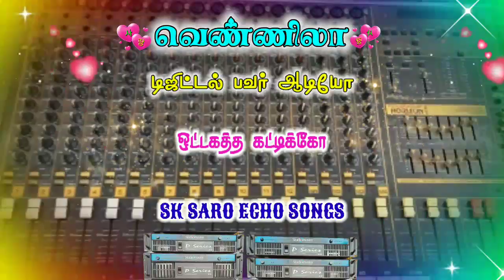💫Ottagatha kattikko song 🎶 echo effect 💿 SK SARO ECHO SONGS 📀 வெண்ணிலா ஆடியோ 🎵